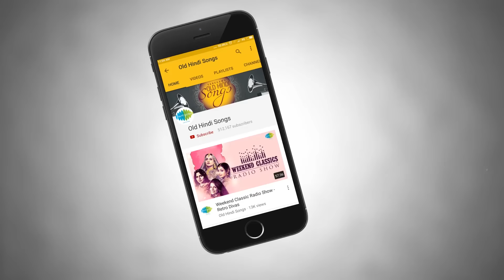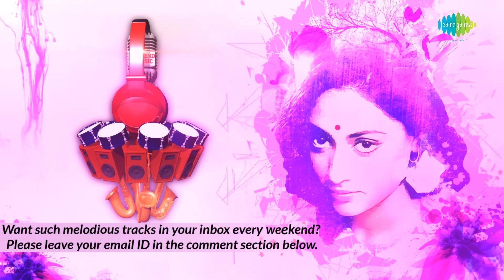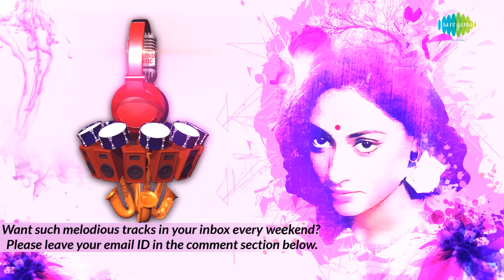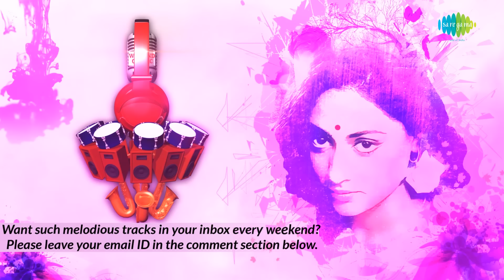Weekend Classic Radio Show | Jaya Bachchan Special | Bahon Mein Chale Aao | Teri Bindiya Re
Enjoy songs like Yeh Kahan Aa Gaye Hum, Bahon Mein Chale Aao, Maine Kaha Phoolon Se, Chupke Chupke Chal Re Purbaiya, Teri Bindiya Re and more as RJ Ruchi walks through a few chapters from the life of the woman with gorgeous smile – Jaya Bachchan!

Songs played in this episode,
Song: Yeh Kahan Aa Gaye Hum (With Dialogue By Amitabh)
Film Title: Silsila
Artist: Lata Mangeshkar/Amitabh Bachchan
Music Director: Shiv-Hari
Lyricist: Javed Akhtar
Video Star Cast: Amitabh Bachchan/Rekha/Jaya Bhaduri/Sanjeev Kumar/Shashi Kapoor
Video Director: Yash Chopra

Song: Tere Mere Milan Ki Yeh Raina
Film Title: Abhimaan
Artist: Lata Mangeshkar/Kishore Kumar
Music Director: S.D. Burman
Lyricist: Majrooh Sultanpuri
Video Star Cast: Amitabh Bachchan/Jaya Bhaduri/Bindu/Asrani/A.K. Hangal/Durga Khote
Video Director: Hrishikesh Mukherjee

Song: Bahon Mein Chale Aao
Film Title: Anamika
Artist: Lata Mangeshkar
Music Director: R.D. Burman
Lyricist: Majrooh Sultanpuri
Video Star Cast: Sanjeev Kumar/Jaya Bhaduri
Video Director: Raghunath Jhalani

Song: Maine Kaha Phoolon Se
Film Title: Mili
Artist: Lata Mangeshkar
Lyricist: Yogesh
Video Star Cast: Jaya Bhaduri

Song: Chupke Chupke Chal Re Purbaiya
Film Title: Chupke Chupke
Artist: Lata Mangeshkar

Song: Sa Re Ke Sa Re
Film Title: Parichay
Artist: Asha Bhosle/Kishore Kumar
Lyricist: Gulzar
Video Star Cast: Jeetendra/Jaya Bhaduri/Master Raju
Video Director: Gulzar

Song: Yeh Jeevan Hai
Film Title: Piya Ka Ghar
Artist: Kishore Kumar
Music Director: Laxmikant-Pyarelal
Lyricist: Anand Bakshi
Video Star Cast: Anil Dhawan/Jaya Bhaduri
Video Director: Basu Chatterjee

Song: Teri Bindiya Re
Film Title: Abhimaan
Artist: Lata Mangeshkar/Mohammed Rafi
Lyricist: Majrooh Sultanpuri
Video Star Cast: Amitabh Bachchan/Jaya Bhaduri

Song: Meri Bheegi Bheegi Si
Film Title: Anamika
Artist: Kishore Kumar

Song: Bole Re Papihara
Film Title: Guddi
Artist: Vani Jairam
Music Director: Vasant Desai
Lyricist: Gulzar